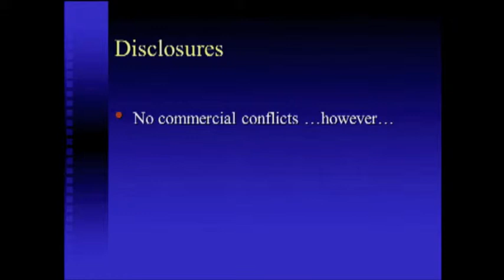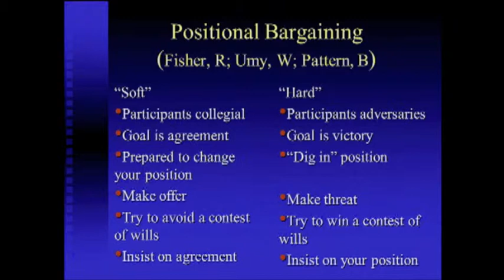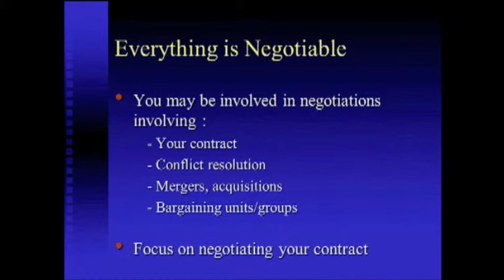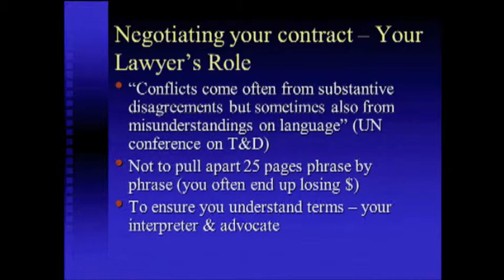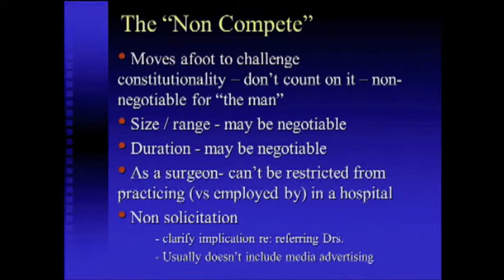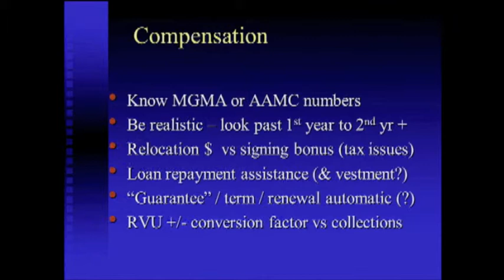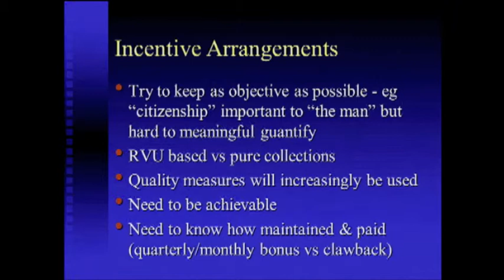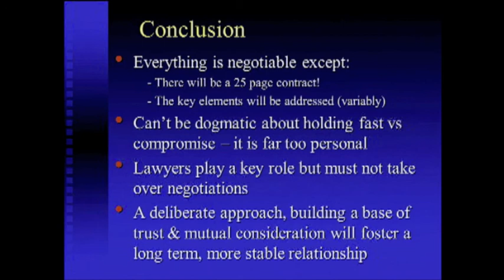Starting Your Career: Critical Components of Negotiation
Adrian Park, MD